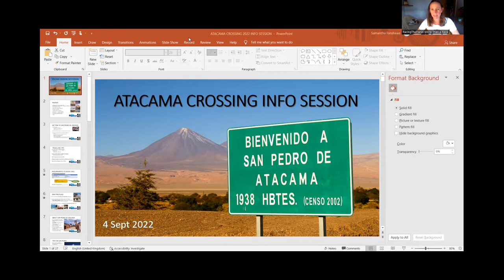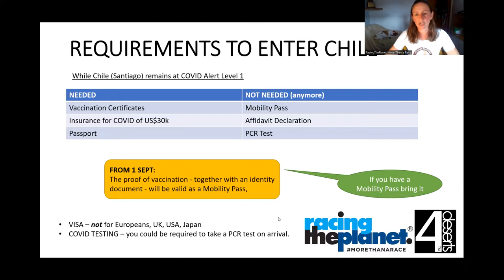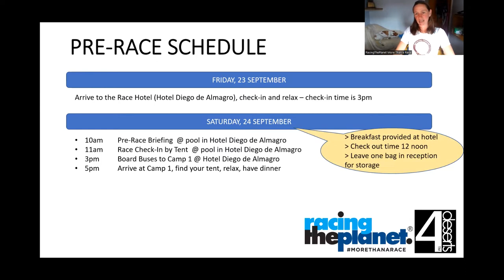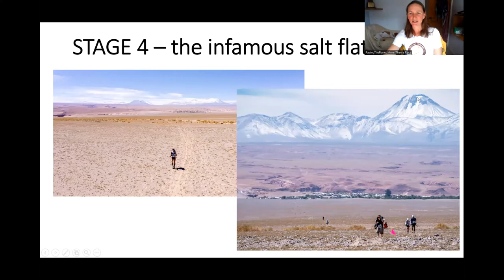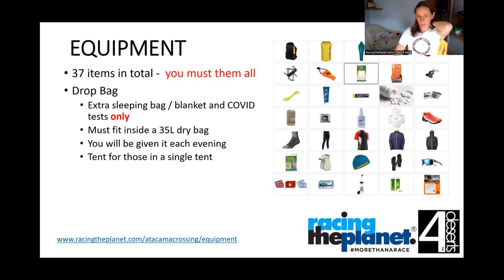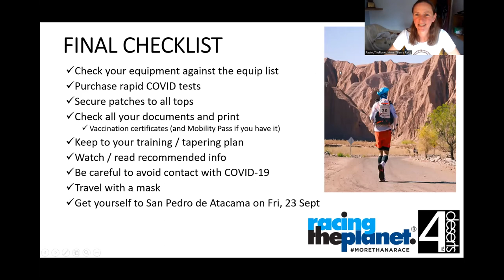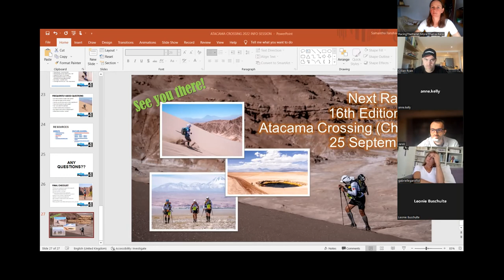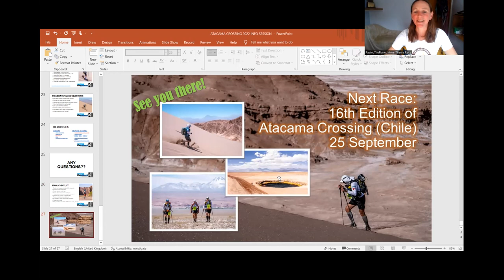Atacama Crossing 2022 Pre Race Zoom Call Recording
This is the recording of Zoom Info Call specifically for the Atacama Crossing 2022 racers to go over the key items regarding
* Getting to San Pedro de Atacama
* Requirements to Enter Chile – mainly for COVID-19
* Meeting Time & Place
* About San Pedro de Atacama
* Pre-Race Schedule
* COVID-19 Race Protocols
* The Course – summary and tips
* Equipment – summary and tips
* Frequently Asked Questions
* Q&A